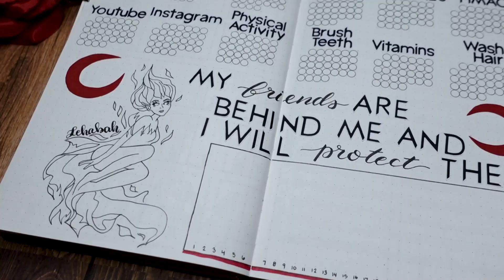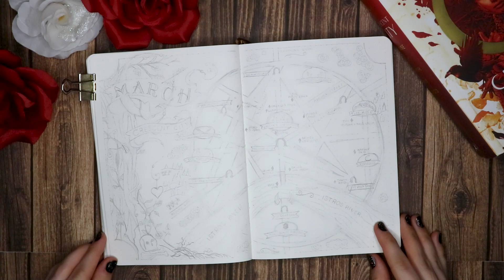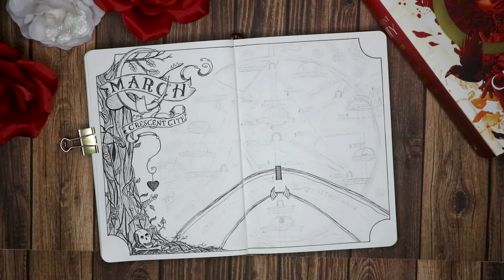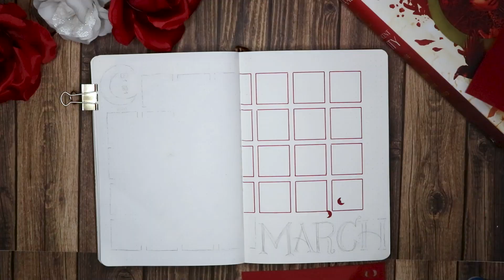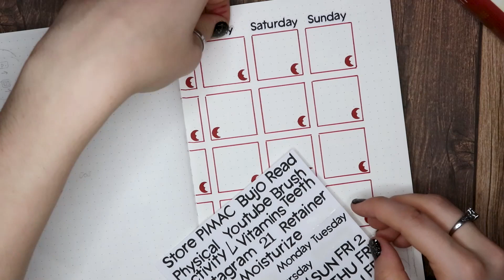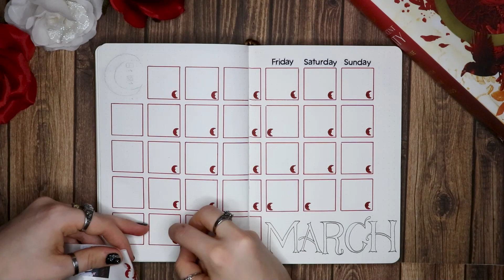march 2022 bullet journal plan with me || crescent city | march bullet journal set up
In today's video I bring to you my March plan with me for my bullet journal themed around the Crescent City book series by Sarah J. Maas.

Recently the second book, A House of Sky and Breath came out, so naturally I thought it was the perfect time to do a bullet journal themed around the Crescent City series. This bullet journal set up was so much fun, especially since I’m back drawing book maps, for at least the next three months aha. I adored both Crescent City books and I hope you think my March bullet journal plan with me did justice to the incredible series.

0:00 intro
1:04 cover page
6:33 calendar
8:32 mood & habit trackers
10:48 finance tracker
11:21 highlights page
11:37 week one
12:22 final looks
12:49 outro

Hello, hello! I’m Cassandra Lynn and I make bullet journal set up videos, as well as some occasional lifestyle videos. If you enjoy bullet journaling, or watching speedarts, this is the channel for you. I hope you can gain some inspiration from watching my bullet journal plan with me’s or maybe inspire you to get started with journaling. I hope you clicked for my journal, but stay for my personality! 💕 Here’s a couple FAQ’s in case you’re curious about me (at the time of posting):

⚛ FAQs ⚛
⇒ camera and editing software? canon eos rebel sl2 & sony zv-1 and adobe premiere pro
⇒ occupation? olive garden server